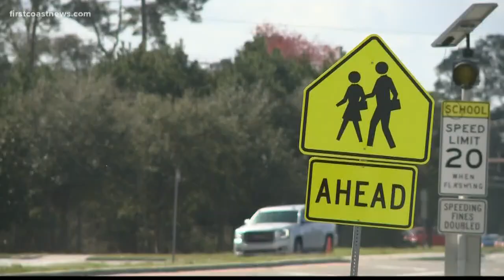New St. Johns County School being built closer to home for some First Coast families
One parent says the new high school, expected to be finished in 2021, will cut down what could have been a 30 to 40 minute commute to Nease High School.